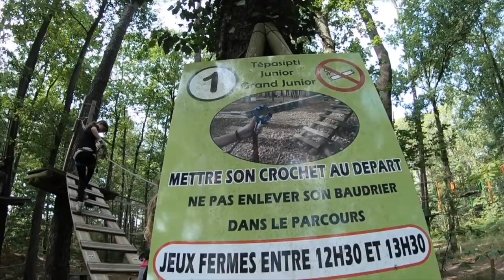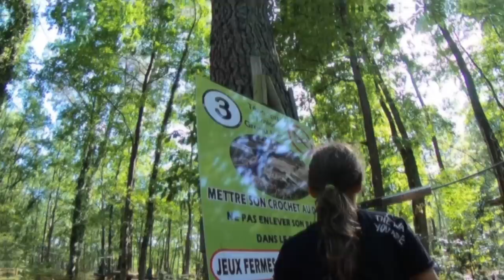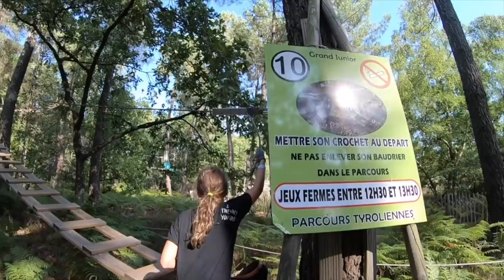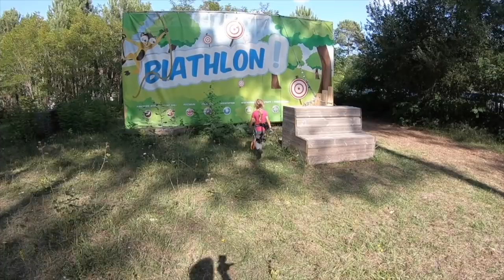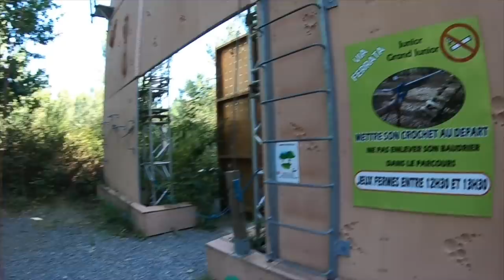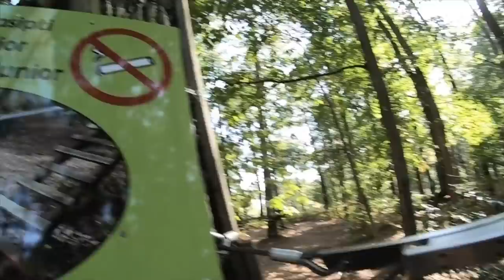CACHE-CACHE DANS LES ARBRES • MOMENTS DE BONHEUR EN FAMILLE TOUT SIMPLEMENT...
De bons souvenirs en famille cet après-midi là à l'accrobranche avec une partie de chace-cache chat imporvisée en haut des arbres.
Cette vidéo n'est pas un partenariat mais a été tournée à Tepacap au Mans pour ceux que ça intéresse :)
+ d'infos sur nos fournitures scolaires...
Le cahier de textes 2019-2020
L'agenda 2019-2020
Le coffret back to school
Ma Boite 100% Jeux Athena
Ma Boite 100% Quiz Kalys